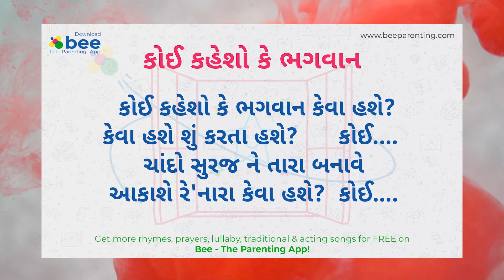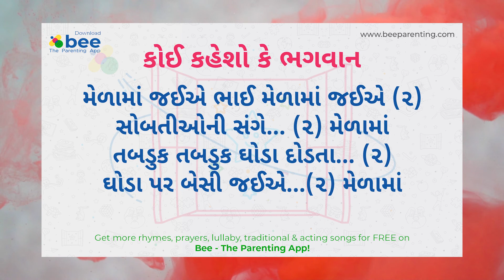Koi Kehso ke Bhagwan| કોઈ કહેશો કે ભગવાન | Kids Gujarati prayer lyrics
Watch this Prayers for Children; these Rhyme videos are sure to delight your Children. These collections of popular Gujarati Rhymes are presented by Bee – The Parenting App. Let us enjoy this “Prayer song for Children - Prathana“

This Gujarati prayer for children is one of the popular Gujarati kid’s rhymes. This video can also be viewed as Gujarati prayer on eyes, Gujarati prayers on God, Kids Gujarati rhymes on God, Gujarati rhymes on truth, Gujarati children rhymes on Gandhi bapu.

What this channel offers:
- A parent’s guide to the spiritual growth of children
- Guiding parents in their journey of early childhood parenting.
- Motivating parents to give more quality time & resources to their children.
- Developing & populating poem, based multimedia presentations inspired by such great parents to   motivate other parents to follow them.

Purpose of this channel:
If parenting was about singing a poem that everyone followed perfectly, which childhood poem would you and your family sing? Sure, you can prepare your child by singing and acting these Gujarati Poems, Balgeet , Halardu and Rhymes.

About Bee Parenting
Bee Parenting App helps to master the art of conscious parenting and to take care of parenting concerns of your child's food habits, discipline, values, education and most importantly build wonderful life long relationships. These concerns are taken care of by our team of paediatricians, child nutritionists, child psychologists, child psychiatrists, preschool educators, preschool owners, and parent counsellors.

Lyrics :

કોઈ કહેશો કે ભગવાન કેવા હશે ?
 કેવા હશે શું કરતા હશે?      કોઈ…..
ચાંદો સુરજ ને તારા બનાવે
આકાશે રે'નારા કેવા હશે?      કોઈ…..
આંબાની ડાળે મેના-પોપટ ને
મોર ટહુકાવનાર કેવા હશે?      કોઈ……
સૌને જમાડે સૌને જીવાડે
અમને રમાડનાર કેવા હશે?     કોઈ……

Bee Parenting